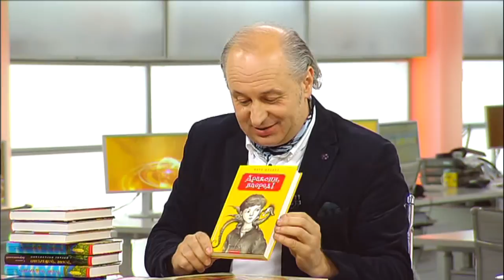Как приучить детей к чтению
В студии «Фактов» писатель и издатель Иван Малкович

У студії «Фактів» письменник та видавець Іван Малкович